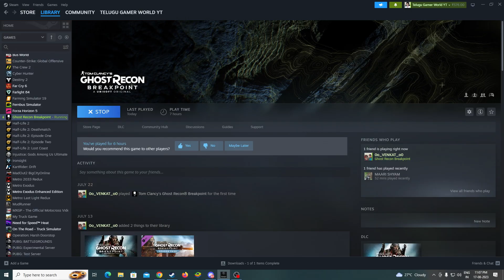Ghost Recon Break Point Ultra Graphics gameplay Episode7 in Telugu